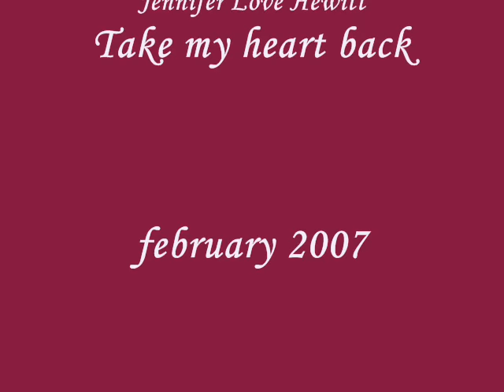Bruno und Nora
l'hommage de bruno et nora de "verliebt in berlin" ^^ - unfortunately i had to change the song, i don't like the new one very much, but it's the best i've found :(
everyone who want's to see the original video can watch it
believe me, the songs i first choose do fit a lot better, because they are very emotional and i think they reflect exactly what bruno and nora had to go through